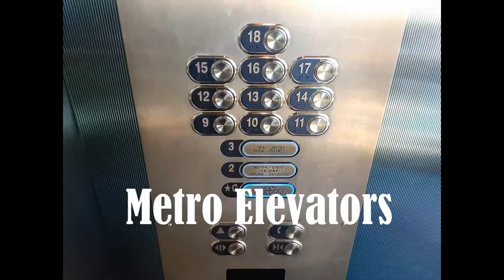Beno Skyscrapersim - Coalham museum and art gallery Part 2